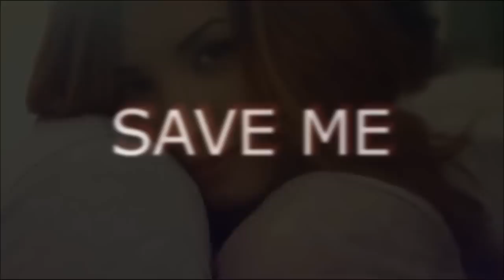Save Me // 29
Demi leaned her head on Joe´s chest, her fingers running down his naked chest as he stroked her hair "What is gonna happen now? Where are we?" she asked as he looked down at her.
"After our long and deep conversation..." he said as she laughed "...I do believe we´re dating, but...Demi, the truth is only you can decide" he said as she looked up, raising an eyebrow "You´ve been through so much and only you know what you want to do right now, I want to be with you, I really do, but I´m not gonna force you in a relationship when I know you had problems before and you never really had a boyfriend or anything"
"Joseph, of course I want to be with you...and what really scares me is the fact I have no idea of what I´m doing, while you..." he shook his head, rubbing her cheeks as she bit her lip "...yes, I want to be with you" he smiled as she did the same, pulling him to another kiss; she wrapped her arms around his neck, deepening the kiss as he held onto her waist, keeping her body close to his.
Demi put the plates on the sink, drinking the rest of her coffee as Joe rushed inside the kitchen, grabbing his things "Pixie is gonna kill me for being late once again" she mumbled as he chuckled, nodding his head.
"Just tell her we´re together and she´ll forget"
"Oh, I know she will" she said as he laughed, shaking his head.
"My sister is something out of this world, huh?" Demi nodded as he pulled his bag over his shoulder and grabbed Demi´s arm, pulling her to him as she squealed "I´ll be at the diner at six to pick you up and then we´ll go out, ok?" she nodded as Joe placed a soft kiss on her lips, making her smile; he cupped her cheeks, deepening the kiss as Demi held onto his shirt, keeping him in place.
She pulled away slowly, biting her lip as he leaned his forehead against hers "You´re late" she said as he nodded, pecking her lips before he ran out of the house, making her laugh.
"Late again, Ms. Lovato" Pixie said as Demi nodded, putting her things behind the counter, before she grabbed her apron, putting it on "Do you have a good excuse for it?"
"I actually do and your brother is the one who told me" she said as Pixie raised an eyebrow, looking at her a bit confused "In his words 'just tell her we´re together and she´ll forget', ok?"
"Are you serious? You two are together, for real?" Demi nodded, a wide smile on her face as Pixie hugged her tight "Oh my God, Dems, I´m so happy for you"
She bit her lip, trying to control her smile as Pixie chuckled "It´s been only a few hours and I´m in heaven, Pixie, I know it´s stupid, cuz we barely started dating, but I haven´t been this happy for so long...actually, I haven´t been this happy my whole life"
"You deserve it, Dems, after so long, after everything you´ve been through, you deserve to be this happy and I promise you my brother will make feel so happy"
"He already does..." she said as Rachel walked in, raising an eyebrow as he saw them there with wide smiles on their faces.
"Demi and Joe are together" Pixie said excited as Demi laughed and Rachel run over to them.
"Hey Pixie" Joe said as he walked inside the diner and Pixie smirked over at him "And by the look on your face you already know"
"Everyone knows" she said with a smile as he chuckled, nodding his head; he took a seat on a stool and looked around the place.
"Where´s Demi?"
"She went to change her clothes on the back...apparently she doesn´t think the clothes she was wearing were good enough for a first date" he smiled, shaking his head as Pixie chuckled "She´s really into this, you´re the first boyfriend and she told me how much it mean to her when you guys slept together, Joe, so please don´t hurt her"
"I´m the one person who doesn´t wanna see her get hurt, Pixie, I want her with me for as long as I can get her" she smiled, nodding her head as Demi walked by the kitchen door.
"Hey Pixie, I...hey" she said with a smile as he smiled wide at her "...you said six" he nodded and got up, walking over to her with a smile; he wrapped his arms around her waist, kissing her softly as she smiled.
"I couldn´t wait...are you ready?" she nodded and grabbed her purse with Pixie, before Joe grabbed her hand, walking out of the diner
He looked down at her and shrugged his shoulders as she raised an eyebrow "Surprise"